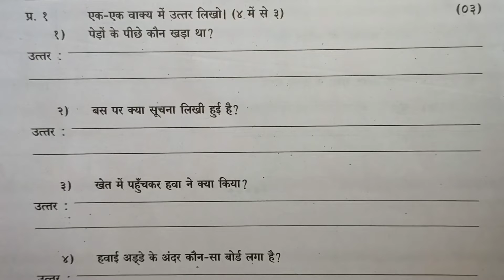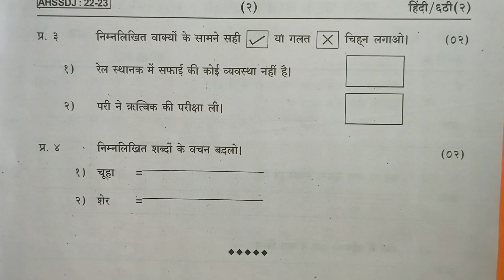First Unit Test Std 6th Hindi | हिंदी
First Unit Test | Std 6th | हिंदी | 2022-23